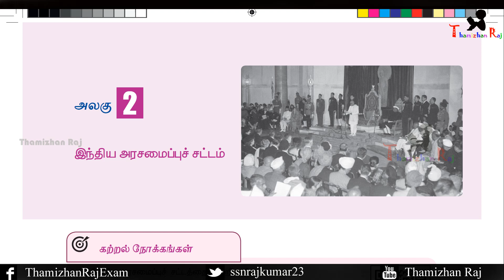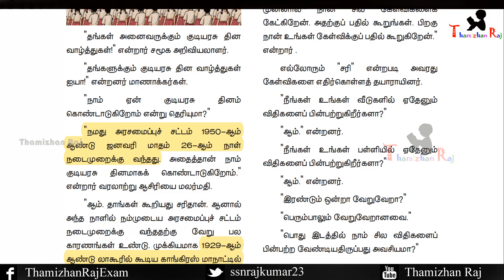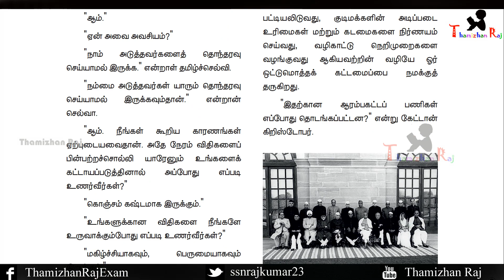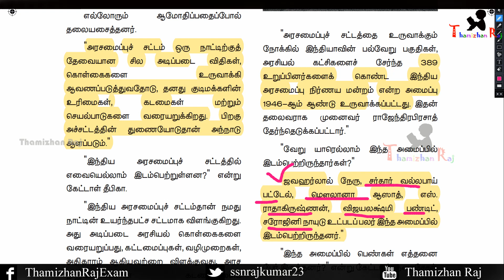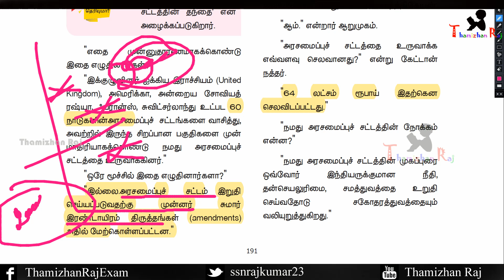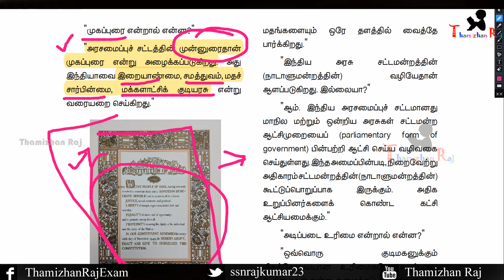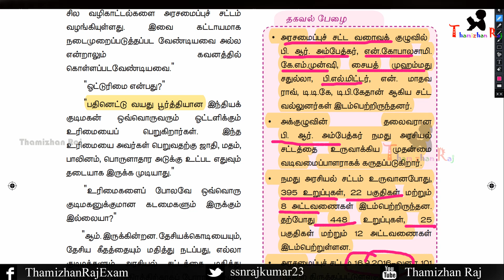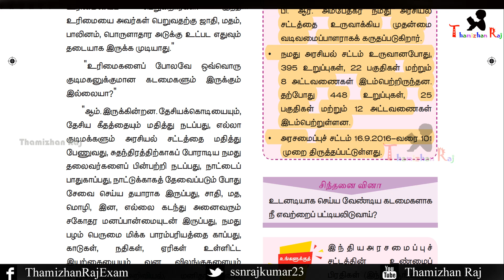இந்திய அரசமைப்பு சட்டம் | ஆறாம் வகுப்பு சமச்சீர் புத்தகம் |Tnpsc Study Plan